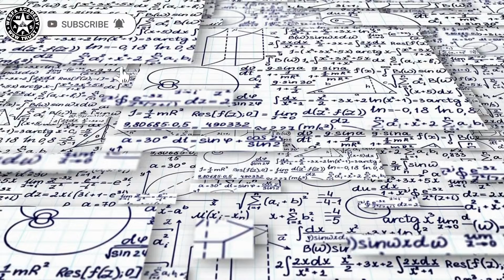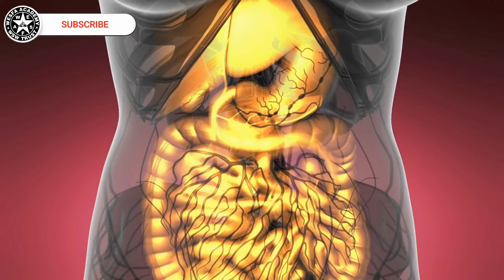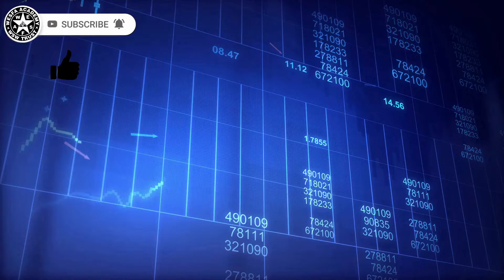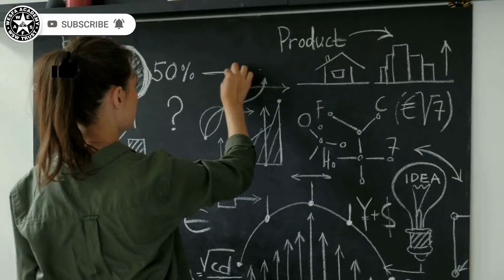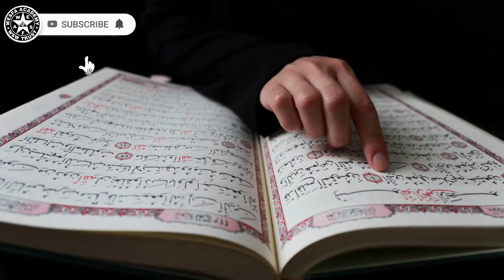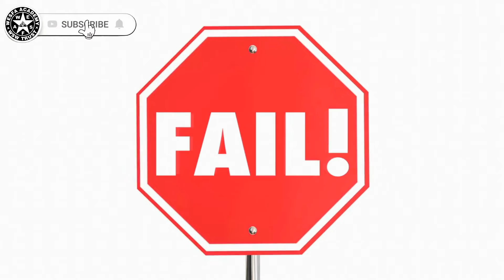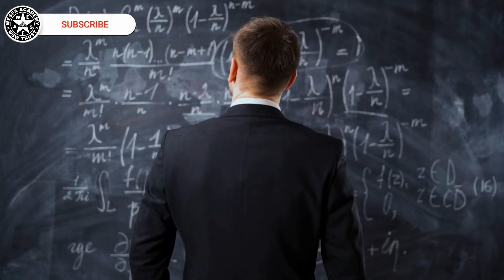What is Yoga and Human Body? 7 Facts you Need to know about Yoga and Human body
What is Yoga and Human Body? 7 Facts you Need to know about Yoga and Human body | 112 |Wesfa Academy

In this video we’ll walk you through:
1.Yoga and Human Body
2. Facts to Know about it
3.Facts vs Myths

WESFA Academy  Has been in the Field of YOGA For More than 15 Years And Benefitted the People's Health in a Positive way.